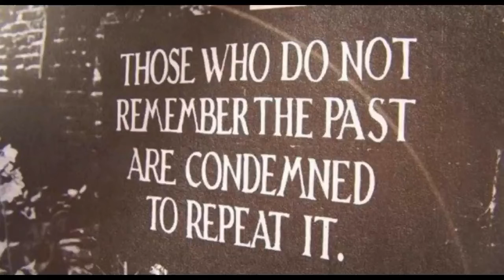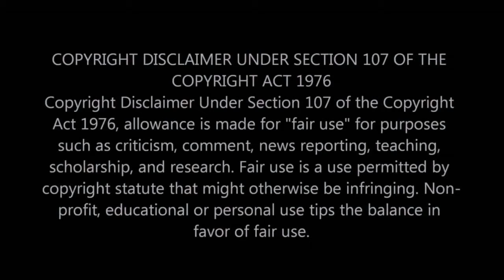BLACK HISTORY MONTH 2021-DAY 4